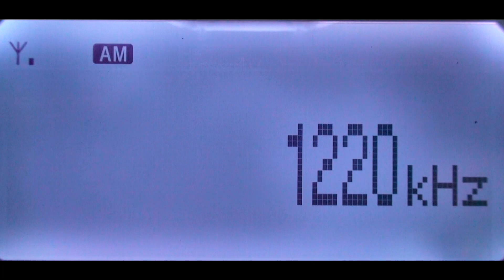¿Alguién sabe que estación puede ser? captada en Zapopan, Jalisco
Tentativa XESAL - Saltillo, Coahuila
Se supone que sale del aire a las 19::00
Se cortó abruptamente su audio a las 20:06 (señal continuo)
25-octubre-2022
Hora: 2003
Interferencia; XEB-1220 Ciudad e México